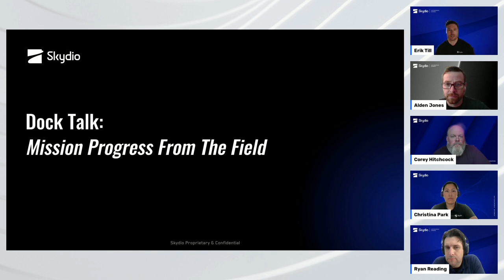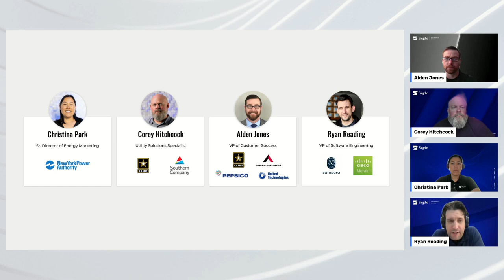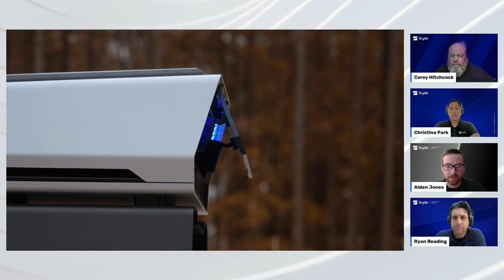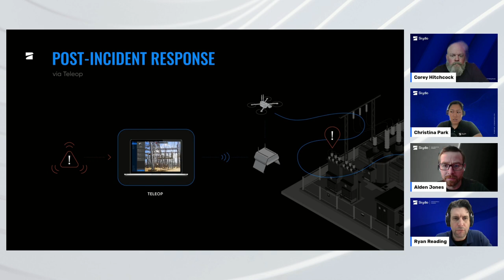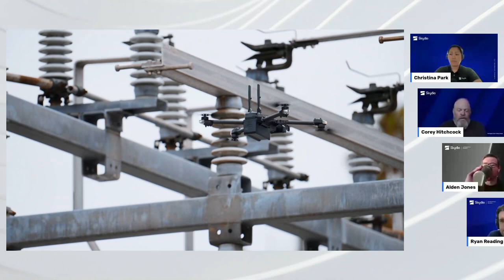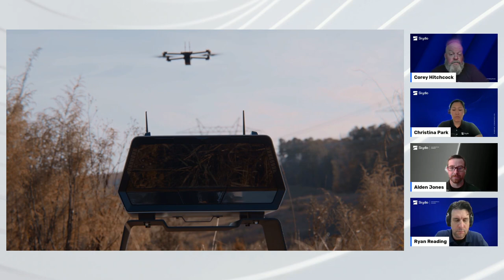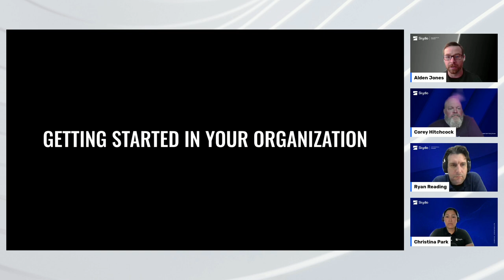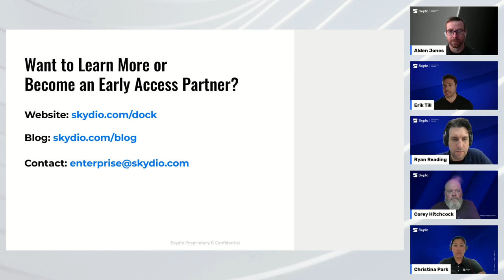Unlocking the Power of Skydio Dock: New Features and Use Cases for Leading Utility Organizations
Discover the latest innovations and use cases of Skydio Dock in the utility industry with our live Dock talk. During this webinar, we'll showcase the new capabilities and features of Docks that are powering some awesome missions with leading utility organizations. From automated inspections of substation switches to AI-driven maintenance predictions, you'll learn how Docks are transforming the utility industry and improving system reliability.

Join us to explore how Docks are helping utility organizations improve public safety, increase efficiency, and save time and money during severe wildfire seasons. You'll discover how automated thermal missions can improve CAIDI/SAIDI scores, how Docks can deter attacks on substation infrastructure and provide critical surveillance and response during natural disasters.